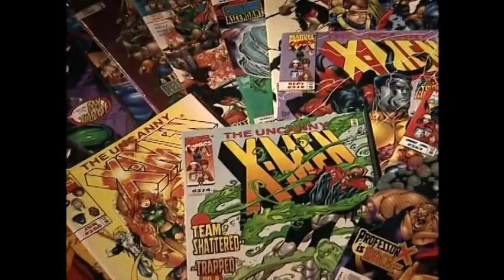X Men Trilogy: Comic Book Movie Flashback (2000-2006)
To coincide with the release of X-Men: Apocalypse, Mad About Superheroes take a nostalgic trip with another Comic Book Movie Flashback featuring the X-Men Trilogy.